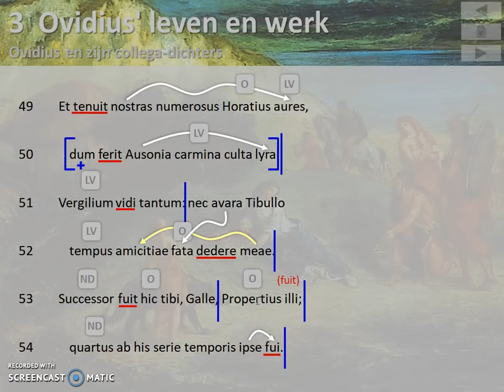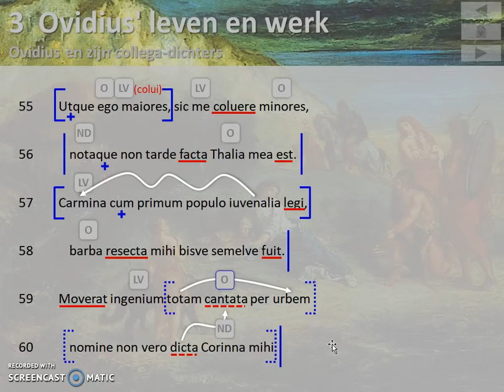Tristia IV,10 r. 55-60